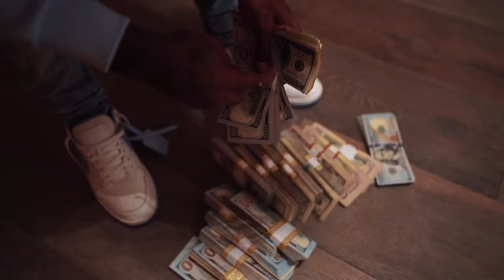NBA YoungBoy - I’m Free (Official Video)